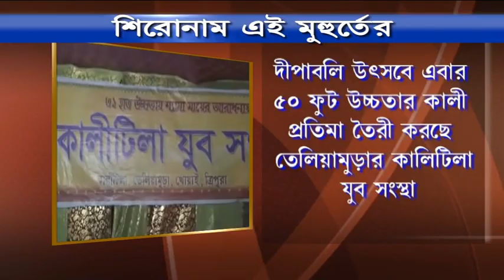শিরোনাম এই মুহুর্তে (04-11-2018)